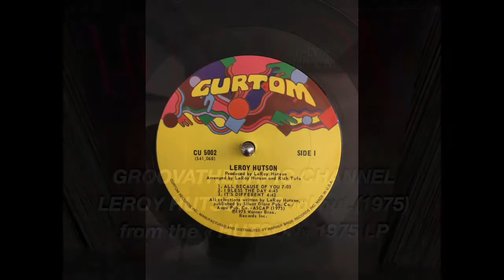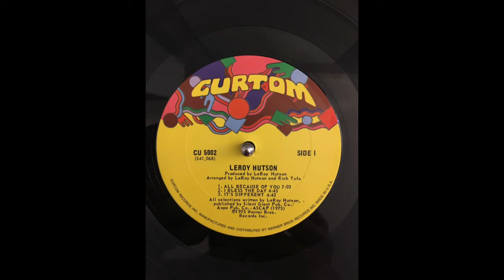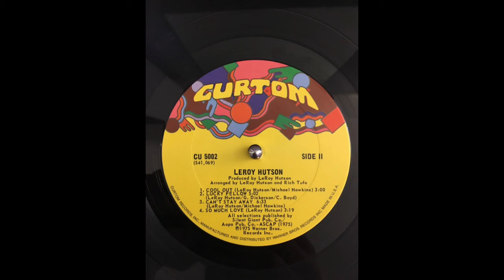LEROY HUTSON - Cool out.(1975)